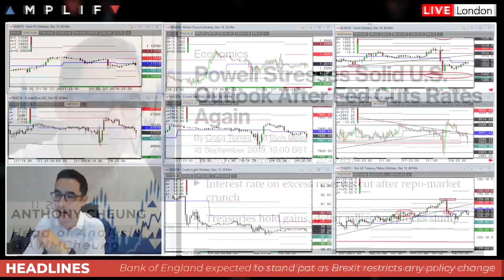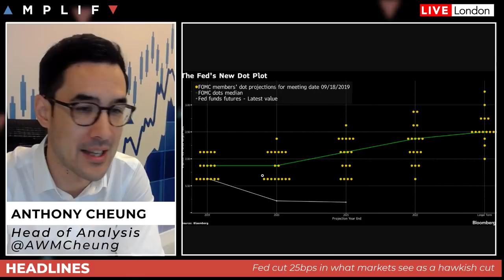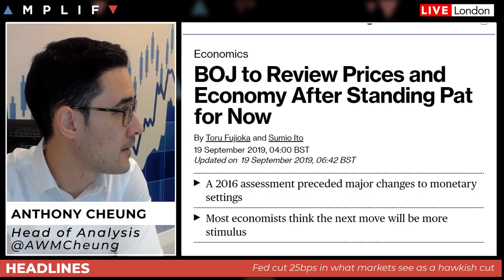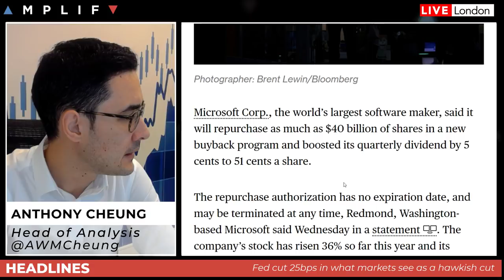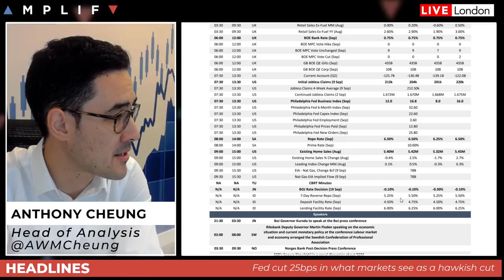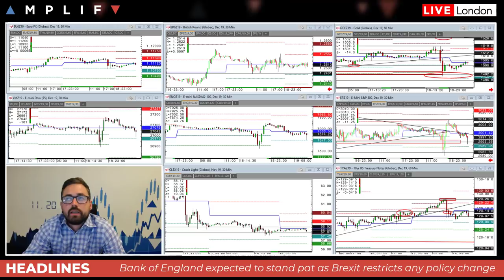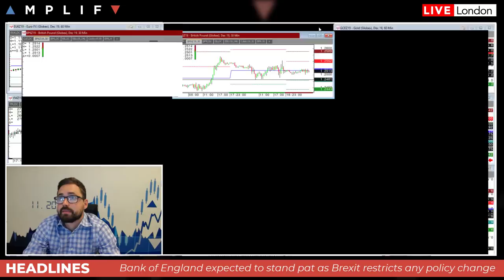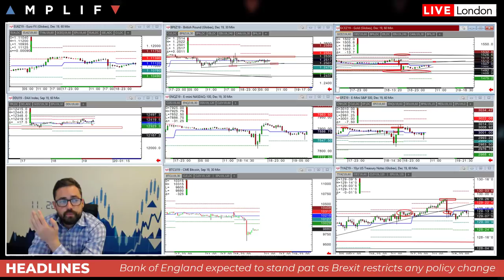Dust Settles On Fed Cut, What Next?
- An overview of market sentiment at the European open
- Review of what the Fed said last night and how markets react
- Bank of Japan holds rates steady but policy easing to come
- Aussie Dollar weakens overnight after disappointing jobs data
- US/China resume ground work talks in Washington today
- Microsoft unveil a $40bln stock buyback & boost dividend
- Why today's UK Supreme Court verdict will be important for GBP
-  Preview for the Bank of England today
- Sam North discuss the technical outlook for the markets for the upcoming sessions